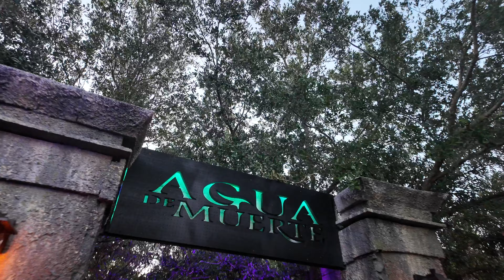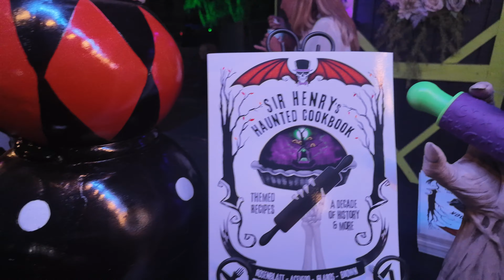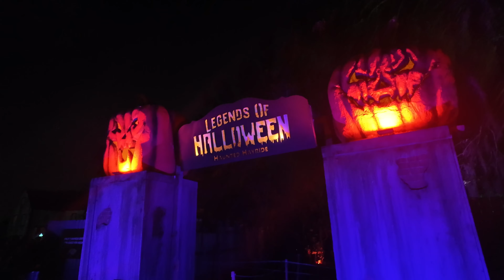Sir Henry's Haunted Trail: Surviving the Scariest Trails Yet!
In this video I check out Sir Henry's Haunted Trail! This place is a spooky cool outdoor haunted attraction located in Plant City in the heart of Central Florida between Tampa and Orlando. All tickets MUST be purchased online in advance.

I hope you enjoyed the video and got a few laughs at my reactions (I get scared so easily). :)